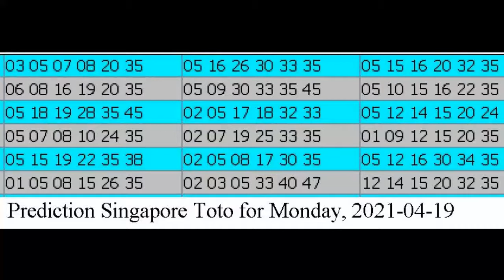Winning Prediction Singapore Toto for 2021-04-19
Hello , Bonjour,